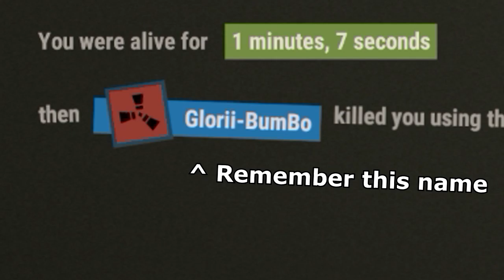HACKERS are RIDICULOUS! | Rust w/ BCHILLZ! & DeanCentral